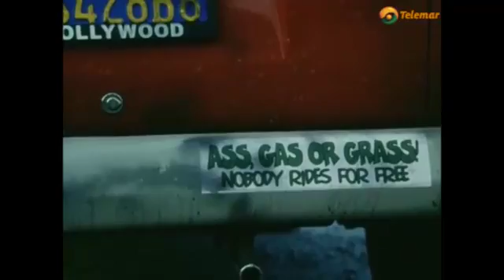Retro track de blink 182.- Telemar Campeche